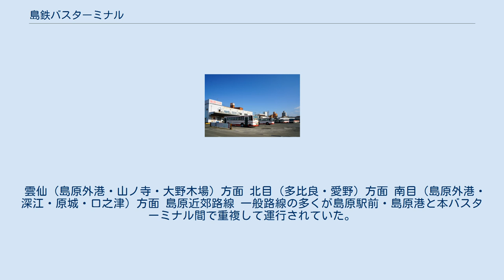島鉄バスターミナル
島鉄バスターミナル 島鉄バスターミナル（しまてつバスターミナル）は、かつて長崎県島原市に所在した島原鉄道のバスターミナル。
 島原鉄道のバス路線網の最も重要な拠点の一つであった。
イオン島原店再開発に伴い、令和3年2月28日をもって廃止された。
 廃止に伴い、窓口業務は島原駅へ、高速バスは島原港へ、一般路線バスは200ｍ南側の国道沿いに乗り場移設という形でバス停が新設された（停留所名は「島鉄バスターミナル」）。
 国道側 バス乗り場側。
背景は眉山。
 バスターミナル建物は鉄筋コンクリート造2階建で、1階の一部がバスターミナルとして使用されていた。
建物内には島鉄観光旅行センターが併設されていたが、島原駅構内に移転した。
 国道251号に面しているが、バスが発着するのは国道の反対側に設けられた乗り場になっていた。
 敷地内に島鉄バス島原営業所が併設されていた。
廃止後は島原駅構内に移転している。
 雲仙（島原外港・山ノ寺・大野木場）方面 北目（多比良・愛野）方面 南目（島原外港・深江・原城・口之津）方面 島原近郊路線 一般路線の多くが島原駅前・島原港と本バスターミナル間で重複して運行されていた。